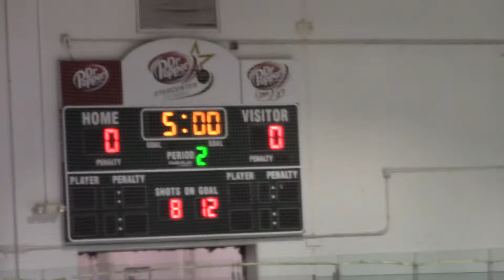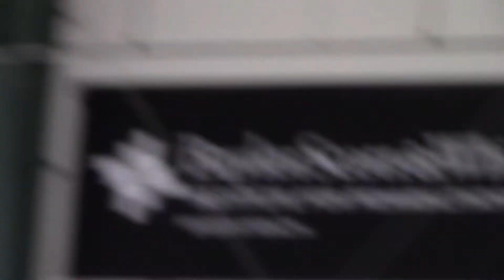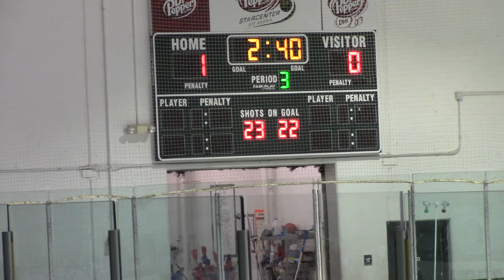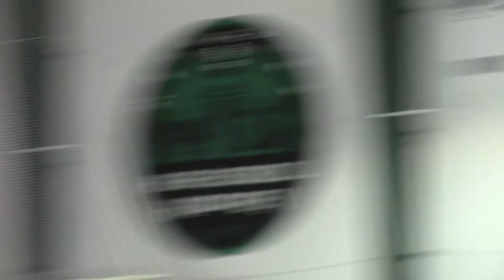Keller VB vs. Lovejoy 27 Sep Win 1-0 part 2 of 3